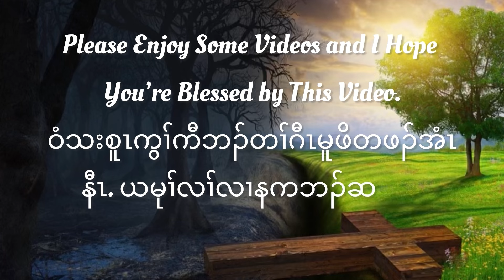Day- 189 ( The Wages Of Disobedience ) Genesis 9:18-27 God Bless You🙏 Hallelujah 07/07/2024